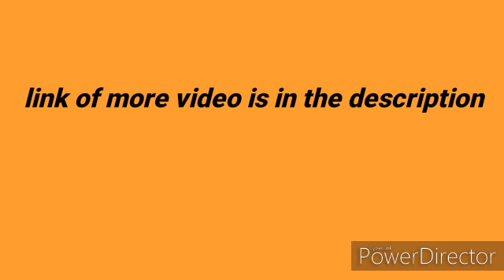Daily vlog /kitchen ka saman /monthly shopping